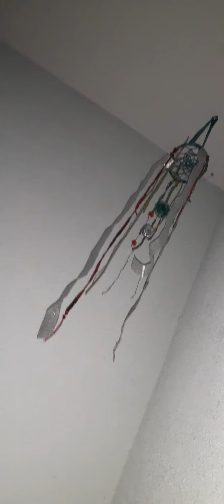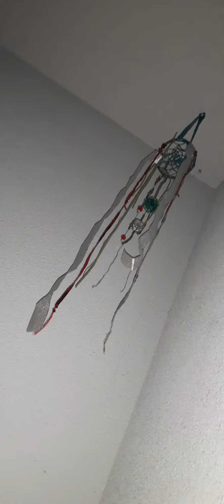idk if the dog was a he im just saying it's a he cuz females usually hide